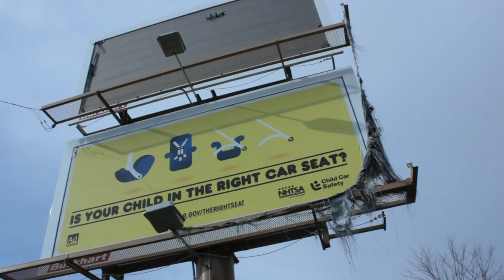27 - April 27, 2014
I wanted to catch this billboard for a while, but this morning seemed perfect